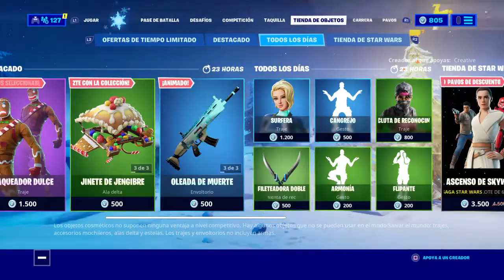NUEVA TIENDA 20 DE DICIEMBRE VUELVE LA GALLETA